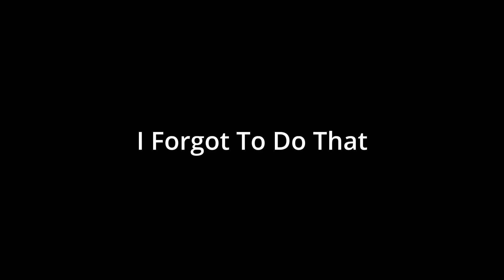Trying Things #20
Today I try the new summer edition juneberry redbull.